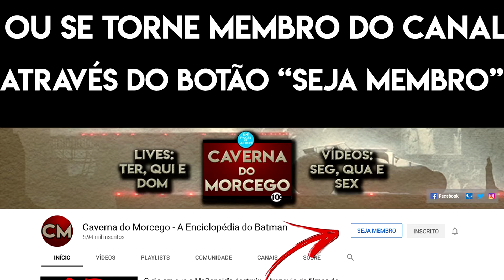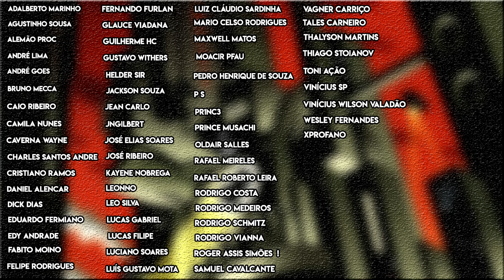Arlequina - 2ª Temporada - Episódio 10 - Temos um problema.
Décimo episódio da animação da Arlequina já exibido  e as coisas começam a ficar tensas nesses episódios finais da temporada, com muitos vilões vindo e voltando.

O que achou?

Confira o vídeo e deixe seu comentário.

Valeu!